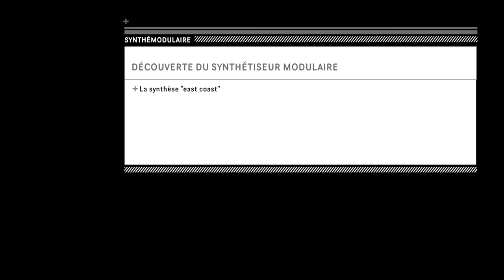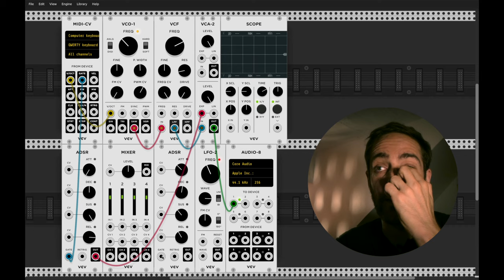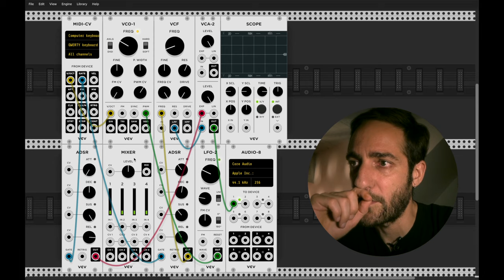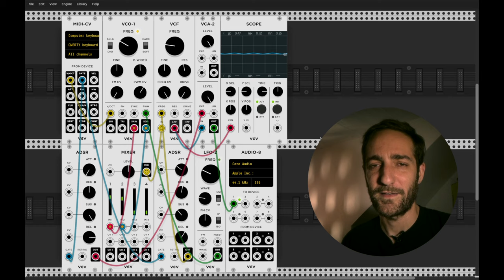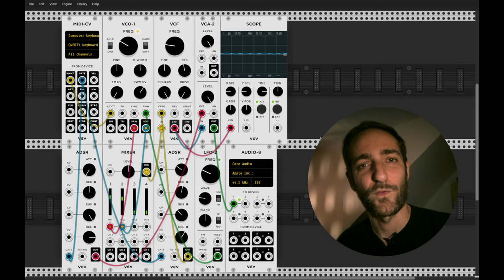[Tuto] Créer une voix de synthèse sur un modulaire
Initiation à la synthèse modulaire - saison 2 - épisode 1

Dans cette vidéo, je vous guide pas à pas dans la création d'un premier patch de synthèse soustractive, dite "east coast".

Avant de vous lancer dans cette nouvelle série, si vous débutez, voici les liens vers les vidéos de la première saison :

Vous pouvez également consulter la chaîne ModularSynth_FR qui propose plein de tutos très bien réalisés également en français